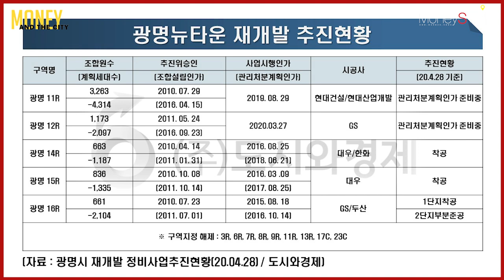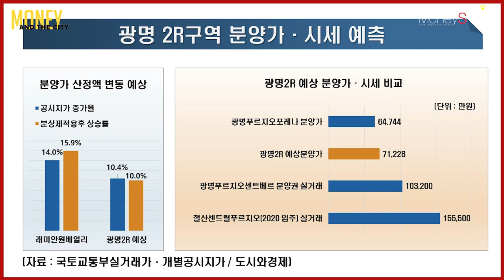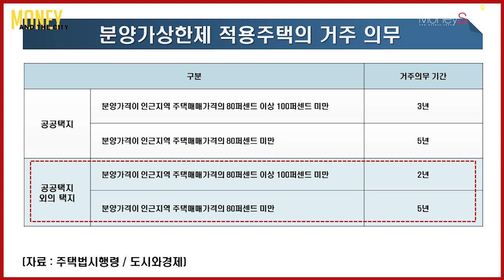광명뉴타운 전체 2만5천500세대 신도시급 규모 '광명2구역' 정보 [MONEY AND THE CITY]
[도시와경제]

광명뉴타운 전체 2만5천500세대 아파트. 신도시급
대부분 이주, 철거, 착공 단계이고 9,11,12구역만 관리처분인가 진행중
광명2구역 조합설립인가 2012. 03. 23 관리처분인가 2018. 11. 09
작년부터 분양시기 가늠하다 올해 하반기로 잡힌 상태

세대수 3,344 (일반분양 725세대 )
△36㎡  △84㎡  △102㎡
광명1구역~16구역 중 세대수 2위
광명뉴타운 전체 = 2만5,500, 1위 광명11 4,314, 3위 광명5 3,091
대우 / 롯데 / 현대엔지니어링

7호선 강남, 대리역 2호선 강남 / 신림선(보라매역) 2023년, 신안산선(신풍역) 2024년 개통시 여의도
분당, 판교, 광교, 동탄 : 경부고속도로, 신분당선, GTX로 강남 연결하는 서울 동남부 / 광명은 3도심중 여의도와 강남 / 서울 외곽지역보다 3도심 접근성이 더 우수
정비계획상 단지내 초등학교 : 대규모 정비사업의 장점 (162,695.8㎡ 약 4만9천평)
작년부터 분양시기를 저울질 하다가 분양가상한제의 영향으로 올해 하반기까지 일정

광명뉴타운 첫 분양가상한제
2020년 7월 광명푸르지오 포레나(14구역) 84㎡ 평균 647,444 @19,042/3.3㎡

래미안원베일리 사례
- 반포1-1 공시지가 약 14% 상승, HUG 심사 분양가 대비 15.89%로 분상제 결정
최소한 공시지가 상승분만큼의 분양가 상승 예상 가능
- 광명2R구역 공시지가 10.36% 상승
광명푸르지오 포레나 분양가 10% 인상 시 712,188 @20,946
- 주변 시세
광명푸르지오 포레나 분양권 실거래 9억8,510
광명푸르지오 센트베르 분양권 실거래 10억3,200
철산센트럴푸르지오(2020입주) 실거래 15억5,500
예상차익 6~7억 이상.

공공택지 외 / 분양가상한제 / 투기과열지구
85㎡ 이하 가점제 / 85㎡  초과 추첨제 50% : 102㎡ 전체 110세대
85㎡ 이하 9억 미만 중도금대출 가능 조건 : 경쟁률 상승요소 多
광명시 2년이상 거주자 우선 / 경기도, 인천, 서울, 광명시 2년 미만

■ 분양올림픽 ■
■ 쇼미더고민 ■
▶【토 일 오후 5시】
■ 어반스토리 ■
▶【특집편성】
■ 도시와경제 브이로그 ■
▶【대중없음】